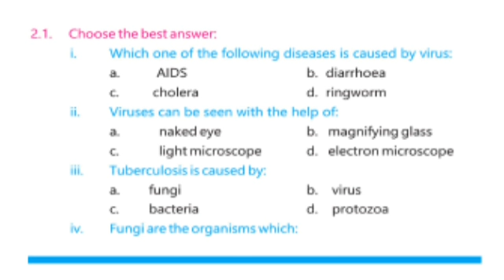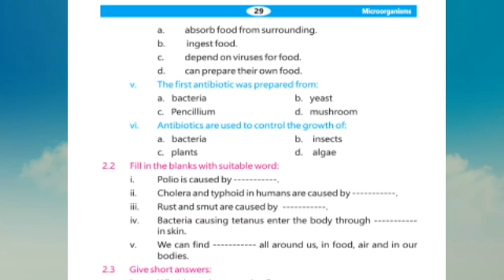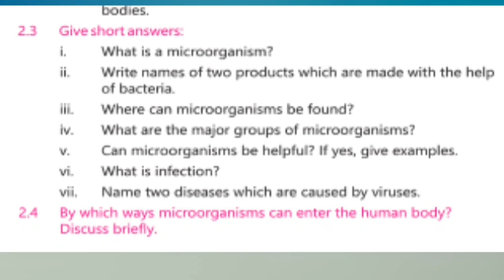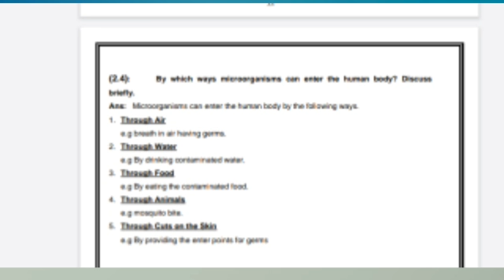Science Class 5 Unit 2 Exercise